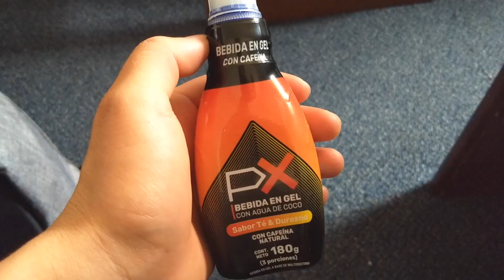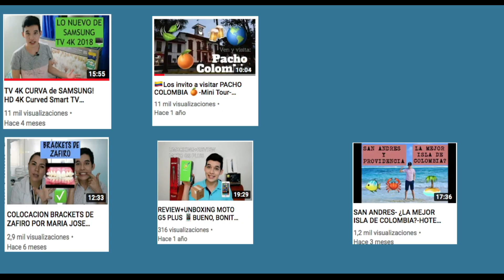🚴🏻‍♂️TIPS PARA CICLISTAS PRINCIPIANTES♻️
Hola chicos ¿como estan? primero que todo les agradezco mucho por llegar a este video, segundo quiero comentarles que para esta ocasión quise hacer un video productivo en el que pudiera de alguna forma aportar algo positivo a sus vidas, y que mas que el tema del ciclismo. En este momento estoy super aficionado a este tema y la verdad es algo que me hace feliz, ayuda con el medio ambiente y me ayuda a estar en forma.

Posiblemente si estas viendo este video estes pensando en comprarte una bicicleta o seguro ya la tienes por esto te traigo 5 tips super básicos a la hora de ir por ciclovia o carretera, esperemos poder llegar a hacer videos con mejor contenido, y  una version con mas detallles.